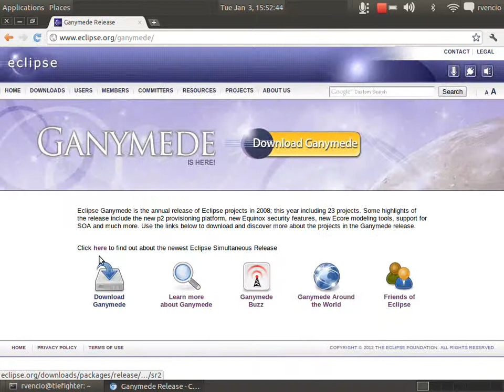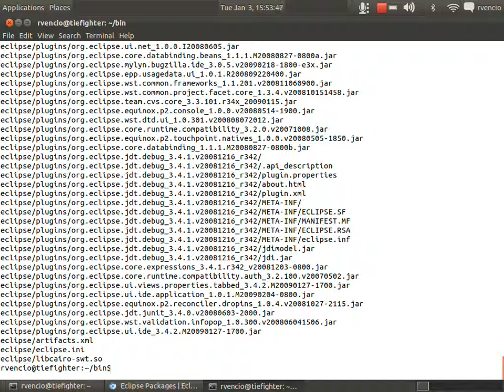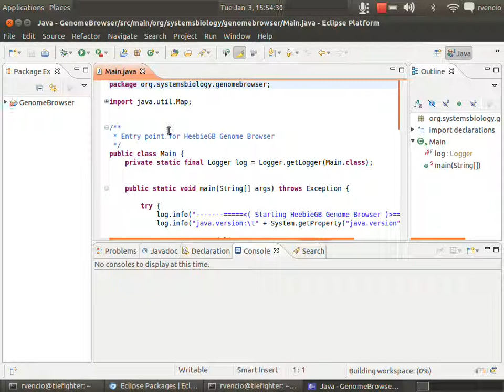Segmentação de Sinais em Bioinformática - USP - Gaggle Genome Browser e Dados do Curso - 2de6